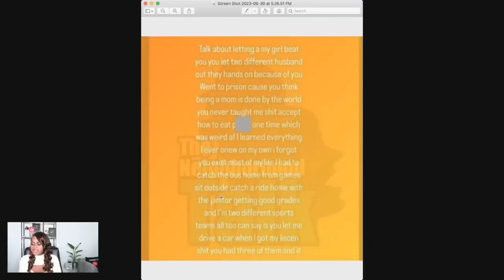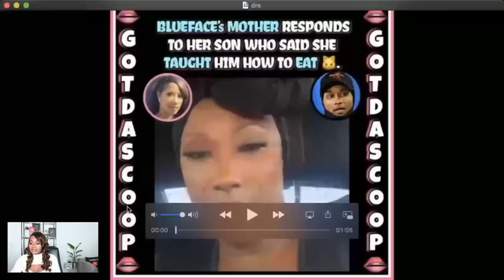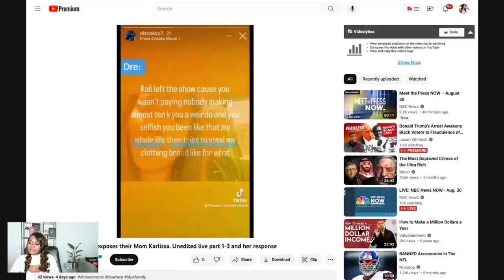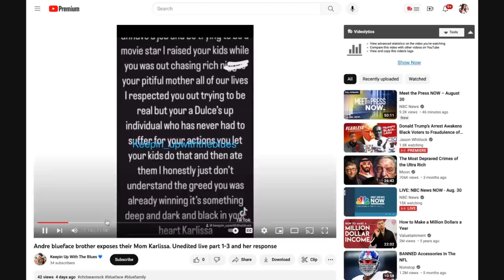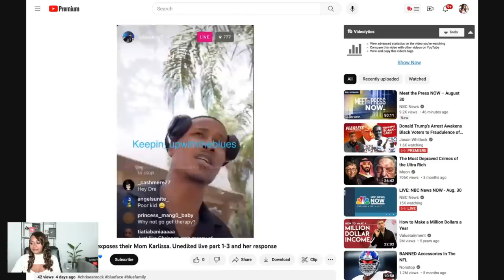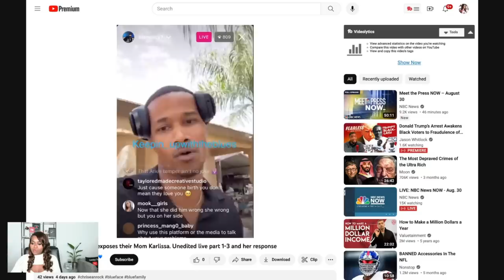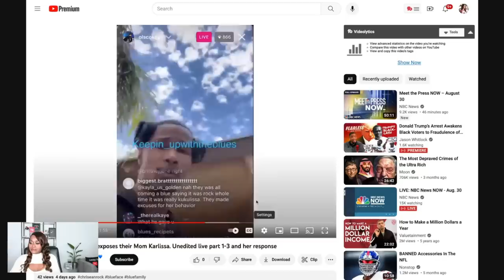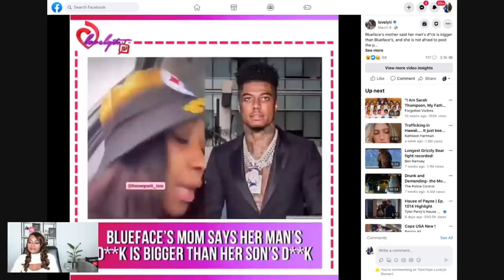Blueface's Sister and brother Dre Expose their Mom Karlissa for being a bad mom